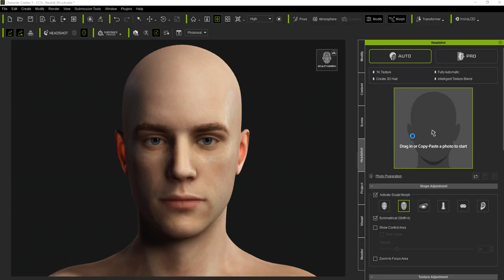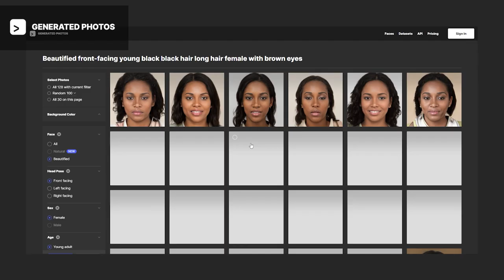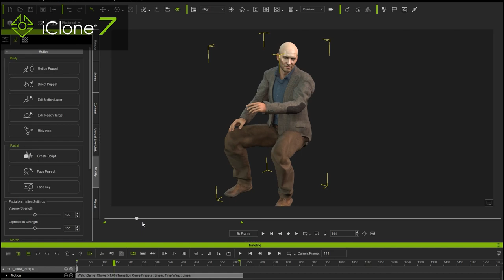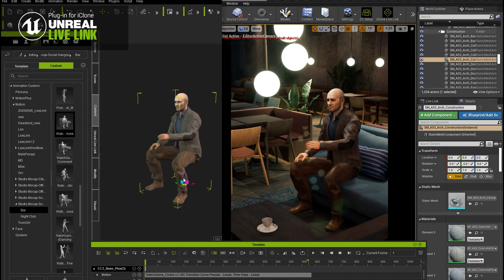AI-Generated Photos to 3D Digital Human - Create 3D Crowd | Headshot Plug-in | Character Creator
Generated Photos and Reallusion provide a disruptive pipeline with AI-generated technologies for creating custom characters for game, film, AR/VR and more.
Using it with Character Creator’s Headshot plug-in - the AI-Based 3D Head Generator is a great option for users looking to create 3D animatable heads.
Create and customize, full body animated 3D characters with SkinGen inside Character Creator. Generate intricate skin details and apply hair, and accessories to characters for use in iClone for animation, or export to popular 3D software like Blender, 3ds Max, Maya; or game engines like Unreal, Unity, etc.

Every Headshot Purchase User Gets AI-Generated Photos For Free!